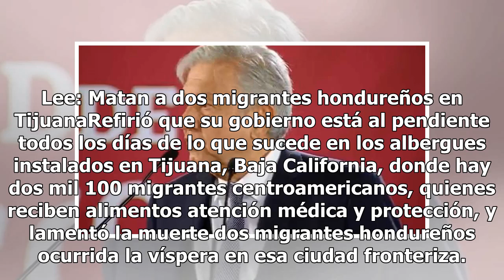Política migratoria, apegada a defensa y protección a derechos humanos: AMLO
El presidente Andrés Manuel López Obrador afirmó que México mantendrá una política migratoria apegada a la defensa y protección a los derechos humanos y a garantizar el derecho al asilo, a recibir un trato justo a todos los migrantes. Lee: Matan a dos migrantes hondureños en TijuanaRefirió que su go...